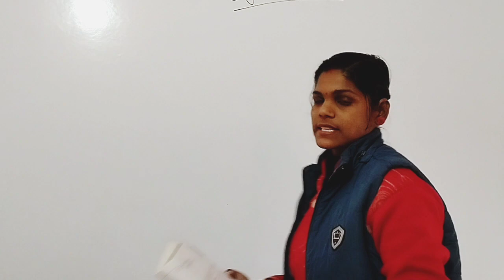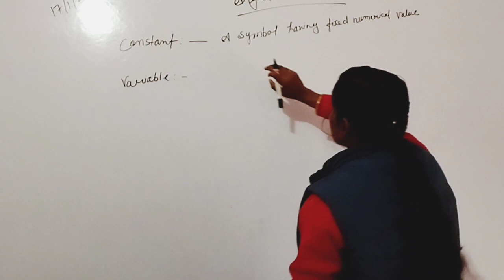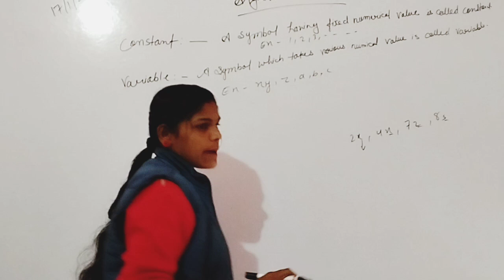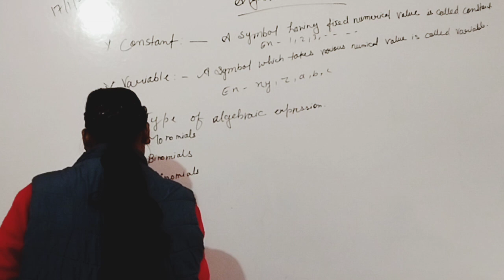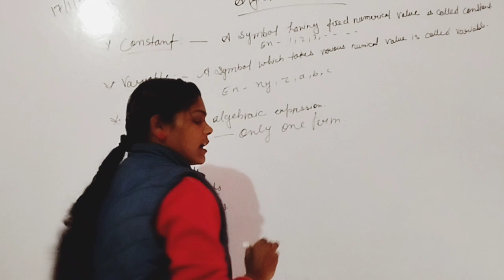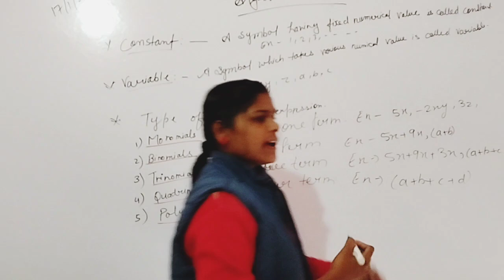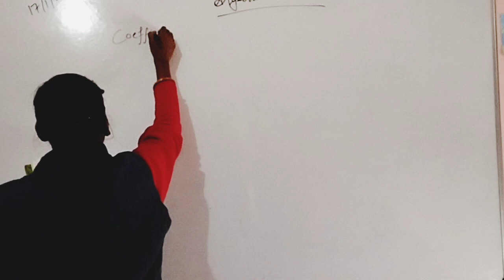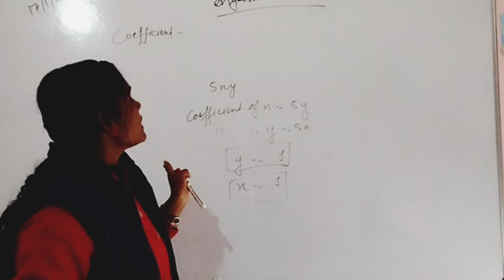Algebraic Expression |class -7 |बीजगणतीय अभिव्यक्ति| fully explanation math ट्यूशन .